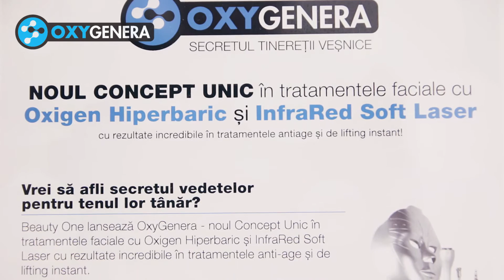Oxygenera - Terapie revolutionara cu oxigen hiperbaric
OxyGenera este noul Concept Unic in tratamentele faciale cu Oxigen Hiperbaric si InfraRed Soft Laser ce imbunatatesc vizibil calitatea tenului.

Detine 4 tehnologii revolutionare inglobate acum intr-un singur echipament ce ofera rezultate dovedite in reintinerirea faciala.

    Ofera intr-un singur echipament toate tehnologiile necesare pentru refacerea elasticitatii, fermitatii, vitalitatii si luminozitatii tenului.
    Oxygen hyperbaric de puritate medicala 98%
    Sistem revolutionar, destinat ridurilor si nu numai, care inlocuieste traditionalele tratamente invazive cu Botox sau Acid Hialuronic
    Detine conceptul Soft Laser (Phooton OxygenMask) ce infuzeaza ingredientele active din produsul utilizat pana in derm